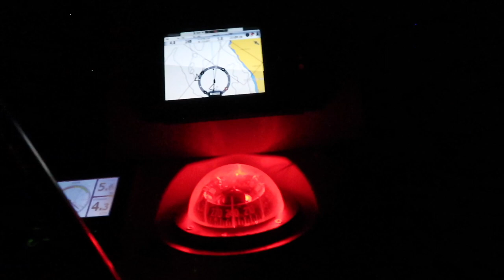Cet Animal m'a brûlé le bras !! (orques, globicéphales, méduses…)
Dans cette vidéo, je vous présente tous les animaux qu'on a rencontré lors de notre voyage en voilier entre la Corse et la Bretagne, et il y en a de toutes les tailles et de toutes les couleurs !

Extraits :
- Extrait avec des grosses méduses : vidéo de Tibor Janosi Mozes sur Pixabay
- Extrait avec des petites méduses : vidéo de nathan-osman sur Pixabay

Merci beaucoup d'avoir regardé cette vidéo ! Bisou